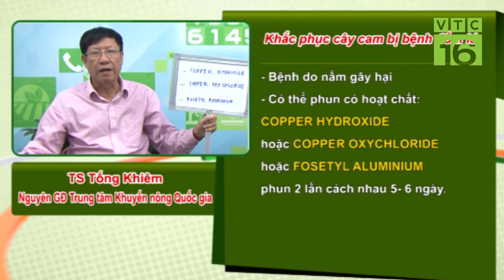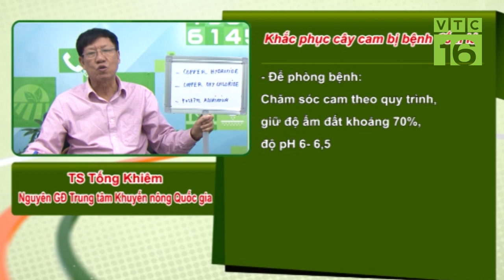Cách xử lý kịp thời khi cây cam bị bệnh đốm lá | VTC16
VTC16 | Trồng 3ha cam, nổi đốm vàng ở lá. Hỏi nguyên nhân và cách khắc phục?